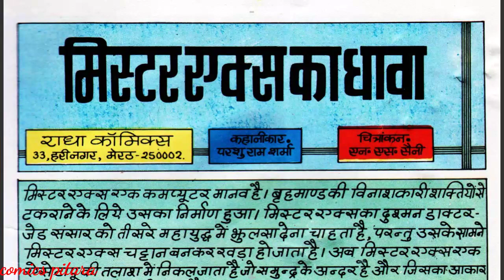Mister exe ka dhawa full story | manoj comics | raj comics | hindi comic books story